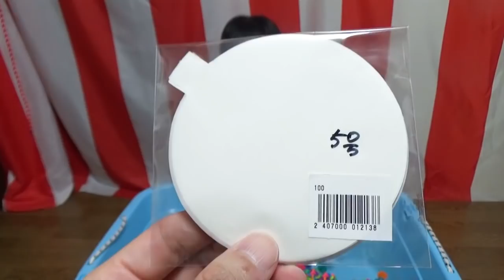スーパーボールすくい ５号６号７号のポイをくらべてみた！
５号と６号と７号のポイの違いを今回くらべてみました。

〒106-6137
UUUM株式会社　キッズエンジョイ宛

ゆうちゃん＆はるくんLINEスタンプ発売中
★haruTVもみてね！